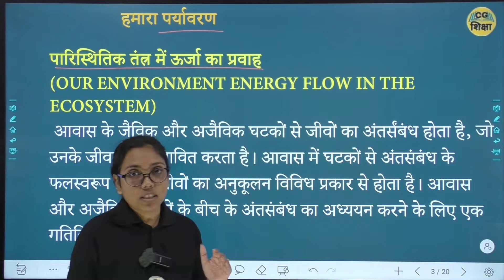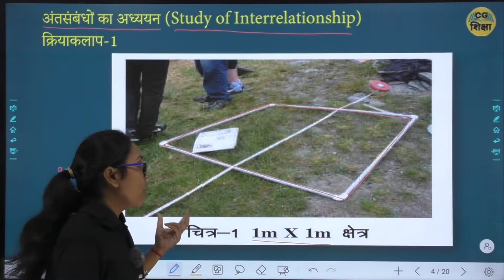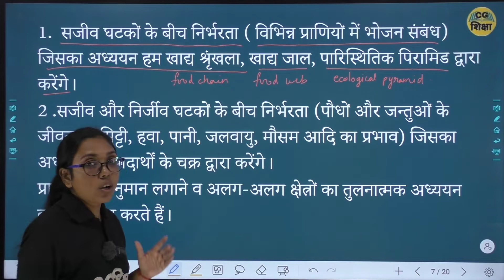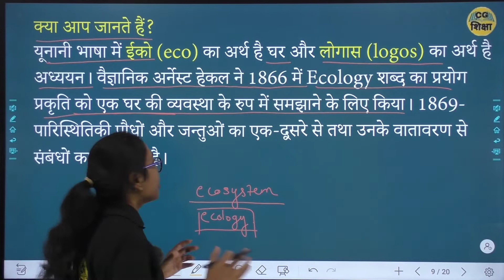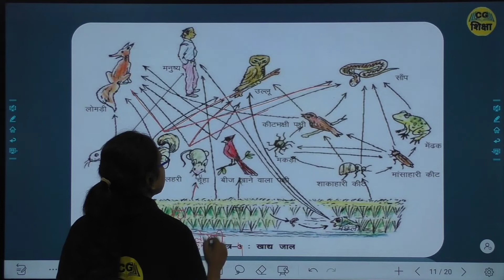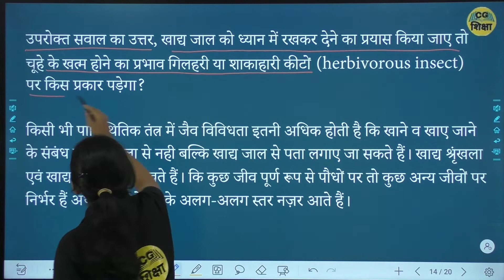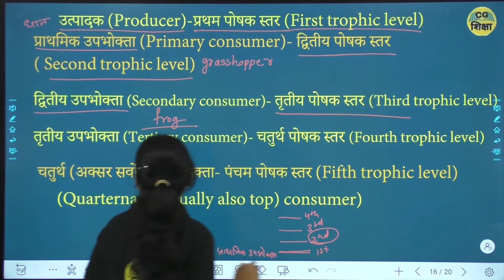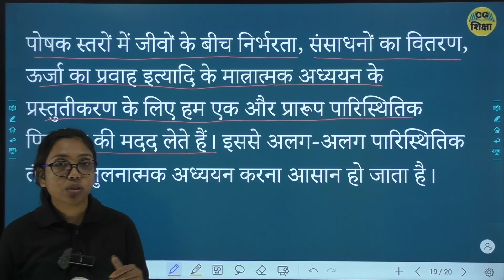CLASS 10TH SCIENCE CHAPTER - 5 II हमारा पर्यावरण (Our Environment) II PART -1 BY CG BOARD CG SHIKSHA